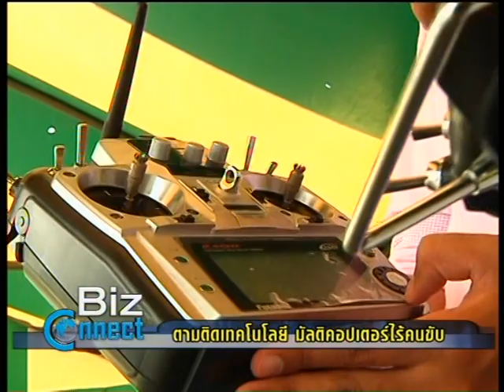มัลติคอปเตอร์ไร้คนขับ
โชว์เครื่องบินที่ไม่มีคนขับ เพื่อเป็นการปลูกฝังความรักทางด้านเทคโนโลยีและเยาวชนที่เข้าร่วมสามารถนำมาช่วยเหลือประเทศได้ในอนาคต